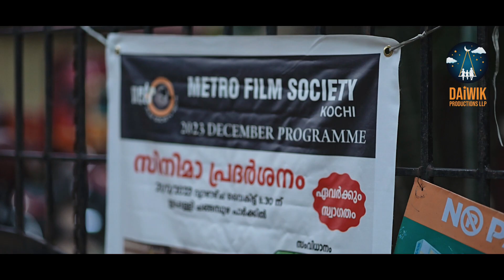Nannayikoode Special Screening | Metro Film Society Kochi | Dr Janet J | Daiwik Productions LLP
Hosted by the renowned Metro Film Society Kochi, this special screening event was more than just watching a movie. It was a night of community, storytelling, and celebrating the power of cinema.

This video captures the essence of the entire evening, transporting you right into the heart of Changambuzha Park.

More than just a movie screening, this video is a testament to the power of film to bring people together and create lasting memories.